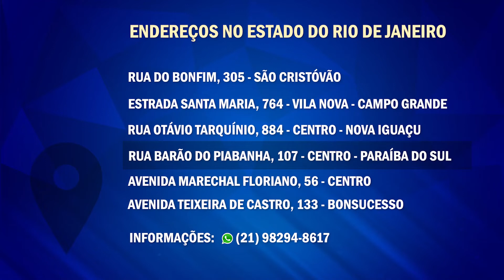Espíritos Territoriais | Profetisa Débora Rocha